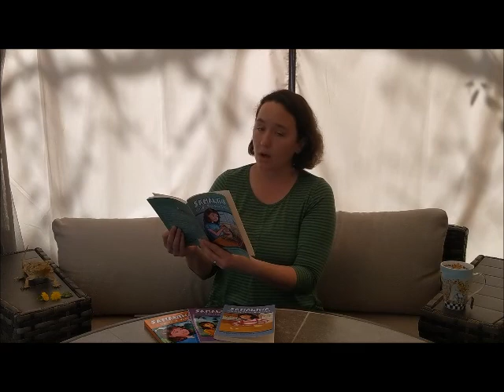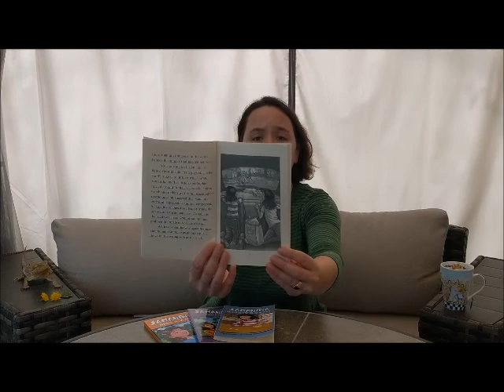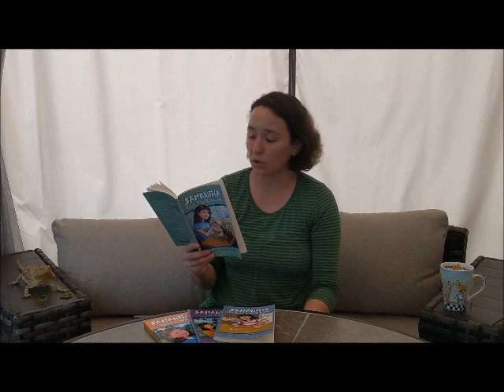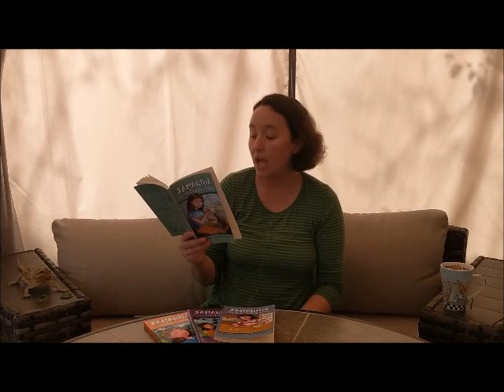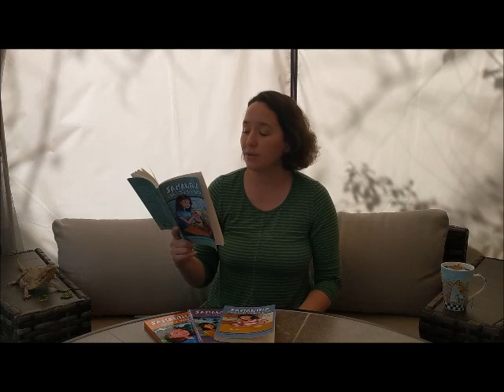OperationStorytime "Samantha Loses the Box Turtle" Chapter 1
Daisy Griffin joins operationstorytime and reads the first chapter of "Samantha Loses the Box Turtle".

When Samantha's grandfather finds a box turtle on a busy street the only thing to do is bring him home. Sam's mom says that he has to be let go, but not before some zany drama ensues. You'll have to read to find out how Samantha Loses the Box Turtle!

Samantha Loses the Box Turtle is a children's chapter book filled with fun and adventure while teaching about the lovable critter, the Eastern Box Turtle. It is broken up into 11 chapters, which contain 15 wonderful illustrations by Matthew Gauvin.